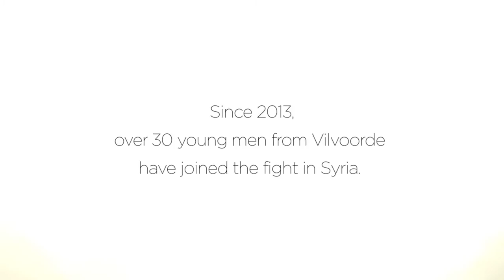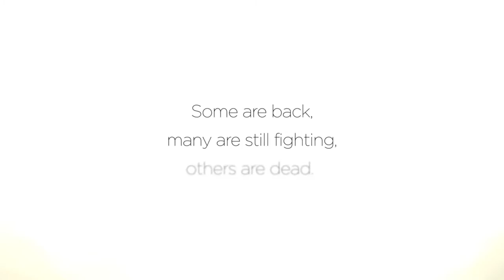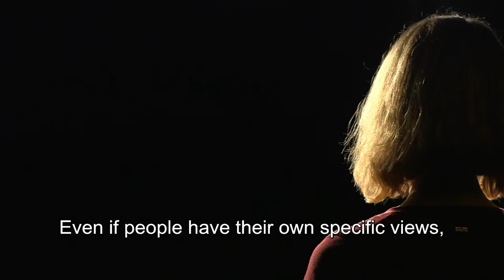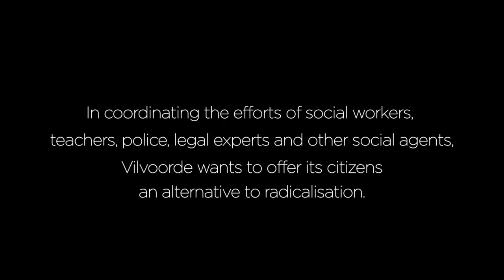Fight against radicalisation: Jessica Soors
A young first-line worker from Belgium talks about her work in preventing radicalisation through social work.